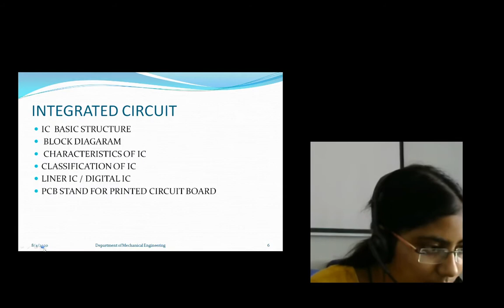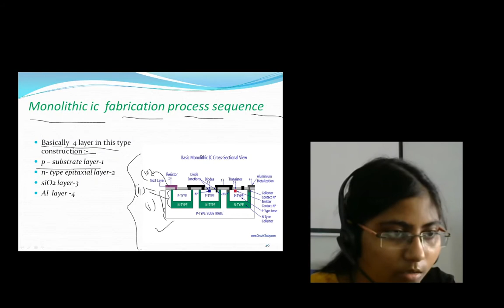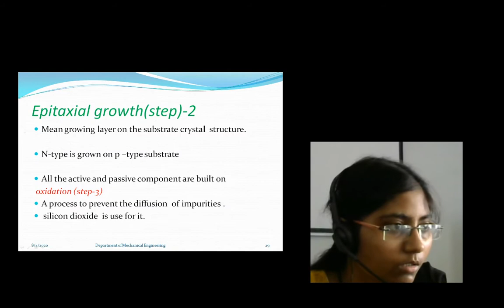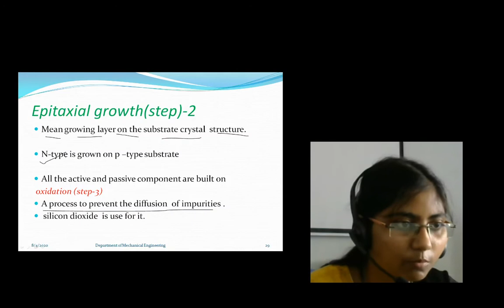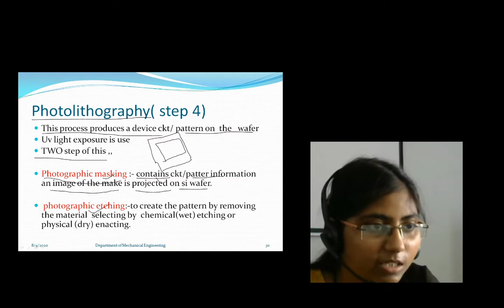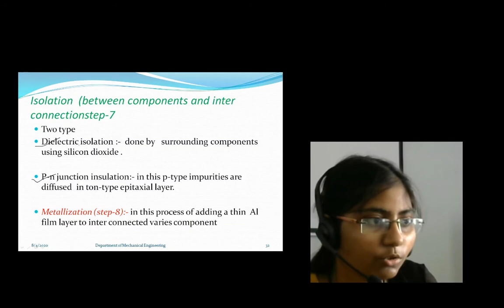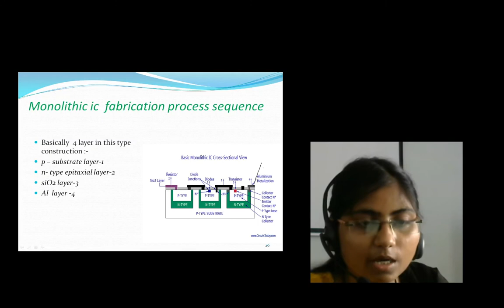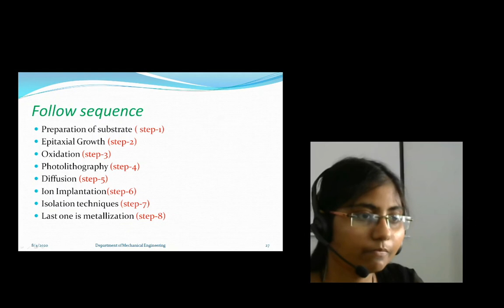EEEM 38 UNIT 1 REPEAT